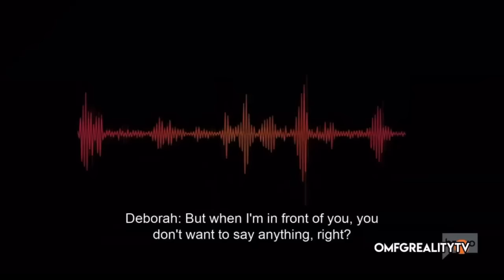The FIGHT At Gizelle and Ashley's Event: Real Housewives of Potomac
Ashley Darby, Gizelle Bryant, Karen Huger, Robyn Dixon, Candiace Dillard Bassett, Wendy Osefo and Mia Thornton, Charrisse Jordan, Nneka Ihim
Real Housewives of Potomac Season 8 Episode 17 Recap Review
Wendy's mom and Lebe
Michael Darby and Juan university lawsuit is brought up
Oso rumors, shrines and voodoo
Wendy VS Nneka and Eddie Iyke Mia Gordon divorce
Trip to Dominican Republic DR
Juan screams at robyn over the phonecall
New episode full episode
RHOP S8 E17
Bravo tv
WWHL
“Fashion Show-Down”